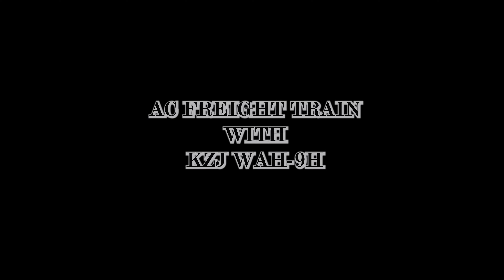First Time On YouTube! Uniform Ac Freight Train With Kazipet WAG-9 || Dont Risk Your Life!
Kazipet (KZJ) WAG-9HC 31730 Hauling Uniform AC containers of MAERSK.